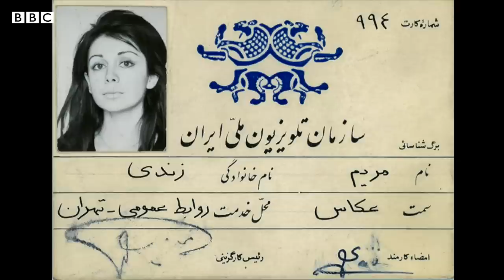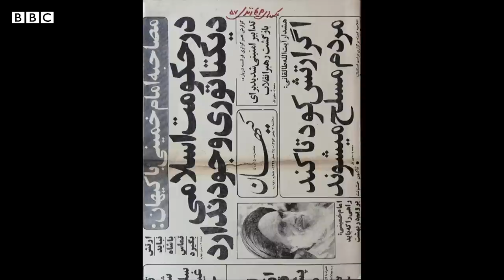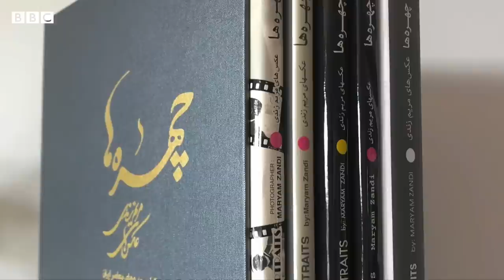تماشا: در جهان عکس‌های مریم زندی، پای صحبت عکاس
این برنامه تماشا به زندگی هنری و آثار عکاس تاثیرگذار و پر کار ایرانی، مریم زندی اختصاص دارد.
مریم زندی در سال ۱۳۲۵ در گرگان متولد شد. او عکاسی را در جوانی شروع کرد و خیلی زود به یکی از عکاسان برجسته ایران بدل شد. از مهم‌ترین کارهای او می‌توان از عکس‌های او از انقلاب ۵۷ ایران و پرتره هنرمندان و ادیبان ایران یاد کرد. تماشا در این برنامه پای صحبت مریم زندی نشسته.